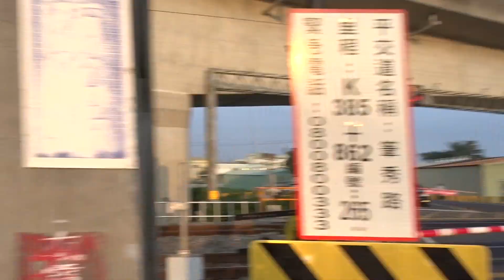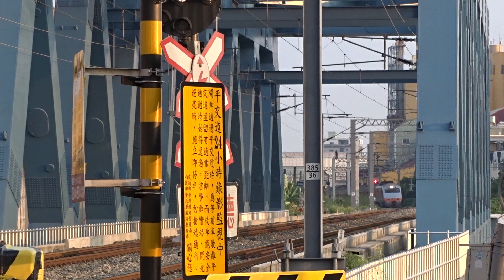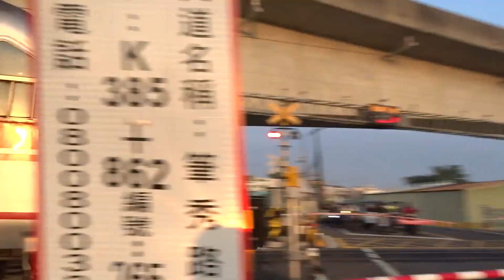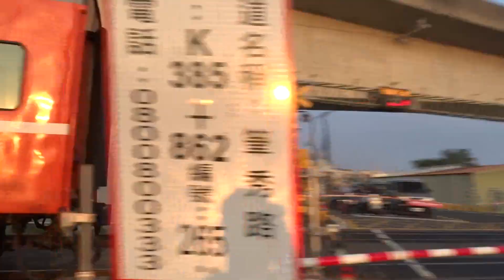2021-09-29 橋頭區筆秀路平交道列車紀錄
很久沒到這個地方拍攝，站的位置變很不習慣
00:00  臺北往臺北2次環島之星通過典寶溪
            觀光莒光  2次  順行  山線  臺北開往臺北
00:46  南港往臺東127次普悠瑪
            普悠瑪  127車次  經由山線  南港開往臺東
02:00  潮州往后里3238次區間車
            區間車  3238車次  經由山線  潮州開往后里
04:10  嘉義往潮州3221區間車
            區間車  3221車次                    嘉義開往潮州
05:32  屏東往基隆144次自強號
            自強號  144車次  經由山線  屏東開往基隆
07:37  臺東往彰化754次莒光號
            莒光號  754車次  經由南迴  臺東開往彰化
09:31  七堵往屏東125次自強號
            自強號  125車次  經由山線  七堵開往屏東
            相機螢幕感應出問題，螢幕變黑變成在盲拍，無法及時修正倍率跟角度。
10:12  后里往潮州3227次區間車
            區間車  3227車次  經由山線  后里開往潮州
11:15  潮州往七堵146次自強號
            自強號  146車次  經由海線  潮州開往七堵